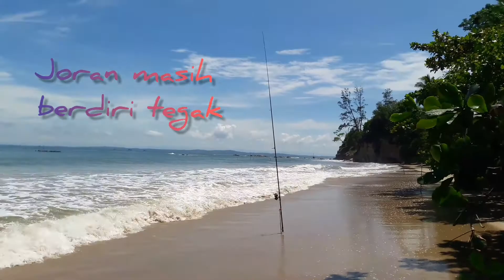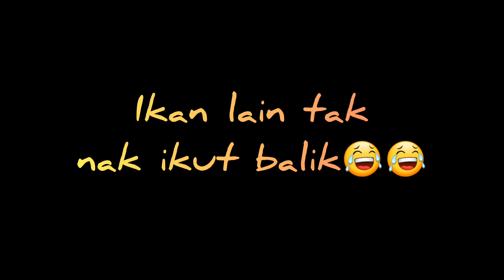Memancing Pantai Tg Kubong Labuan ft.